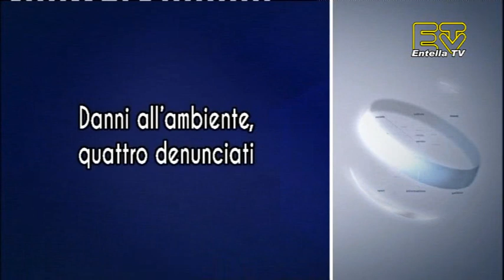TG Tigullio 8 Febbraio 2020